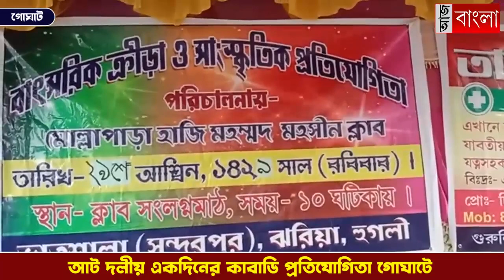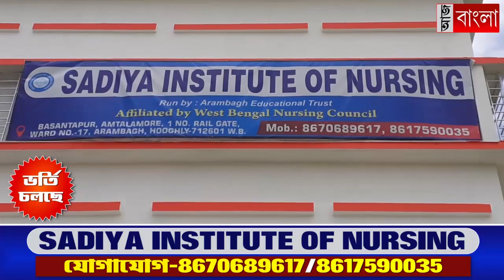আট দলীয় একদিনের কাবাডি প্রতিযোগিতা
মোল্লাপাড়া হাজী মহম্মদ মহসিন ক্লাব এর উদ্যোগে রবিবার অনুষ্ঠিত হয়ে গেল আট দলীয় একদিনের কাবাডি প্রতিযোগিতা